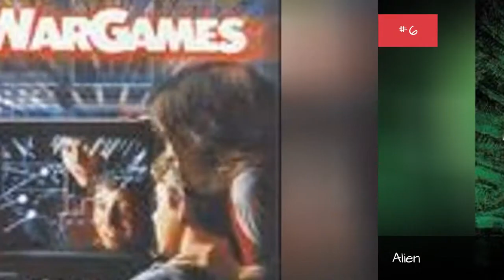The Best Artificial Intelligence Movies 🤩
A list of the best AI movies ever made, ranked by film fans' votes. This list is ordered by popularity, so only the greatest movies about artificial intelligence are at the top of the list. If there are any great AI films you think we missed, please feel free to add them yourself.
The films on this list are the most famous artificial intelligence movies of all time, so use it to find some movies that you haven't seen already if you're a fan of AI.
This list answers the questions, "What are the best AI movies?" and "What is the greatest artificial intelligence movie of all time?" and contains items 2001: A Space Odyssey, I, Robot, and more.

Various bits of information are included with these popular artificial intelligence movies, such as who directed them, when they were released and who starred in the films. So whether you're watching these movies on DVD, Blu-ray or streaming, these are some good AI movies to enjoy.
Photo: flickr/CC0...more
0:00 - Intro
0:00:08 - Jexi
0:00:17 - Alien
0:00:24 - WarGames
0:00:51 - Child's Play
0:01:01 - Terminator 2: Judgment Day
0:01:15 - The Terminator
0:01:24 - The Matrix